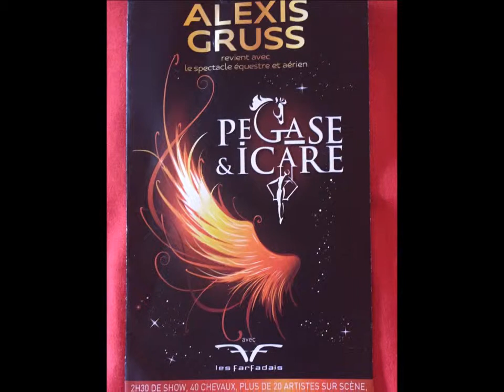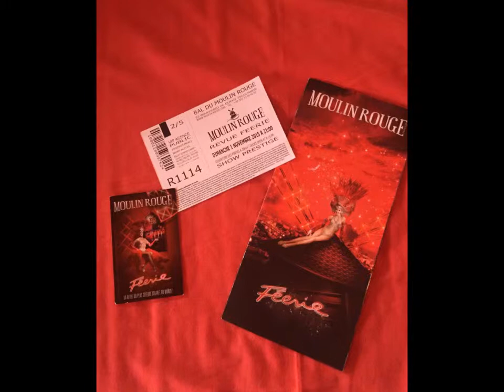BOLLI a PARIGI